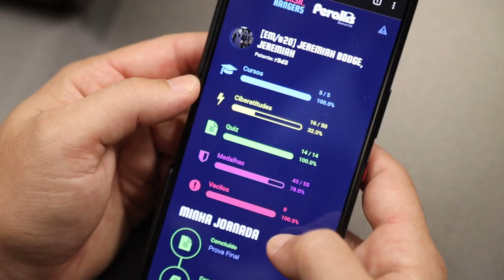Centro de Comando Hacker Rangers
O Hacker Rangers Command Center foi projetado especialmente para oferecer um ambiente inovação, colaboração, criatividade e bem-estar para nossa equipe de colaboradores. Este espaço exclusivo oferece uma experiência de trabalho extraordinária, com recursos que incluem cadeiras de massagem, um espaço gourmet para churrascos e festas, uma variedade de opções gastronômicas e bebidas, bem como estações confortáveis, projetadas para otimizar o desempenho de todos. Além disso, nosso espaço é perfeito para receber parceiros e clientes, realizando workshops e sessões de treinamento que impulsionam o sucesso de todos os envolvidos.